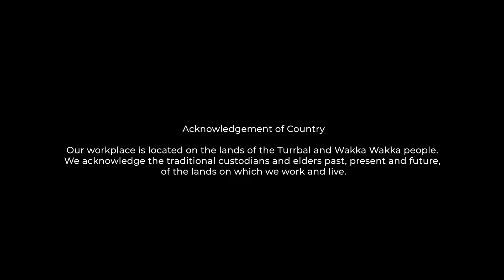DUNERATS (Up in the Airlock - The Apocalypse Sessions)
Up in The Airlock a pre-recorded live studio performance series hosted by Ian Haug, filmed and recorded at Airlock Studios. Directed by Natalie Sim and produced by Alex Flamsteed, MTMM, and Airlock Studios, this series offers Brisbane and touring artists a unique platform to showcase their talent. In this edition, we present "The Apocalypse Sessions" - a collection of breathtaking performances by some of the most exciting artists of our time. From raw, stripped-back acoustic sets to full-throttle rock anthems, this series has it all. Join us as we witness the magic unfold in the intimate setting of Airlock Studios.

Setlist/Timecode
0:28 - BULLSHIT
3:26 - 6 PACK
6:51 - MELTED INTO TWO
10:04 - UP
13:50 - TOO TOUGH TERRY
16:54 - RUBBER ARM
20:15 - SCOTT GREEN
22:51 - WHAT A MEMORABLE NIGHT
25:46 - SPACE CADET
28:45 - PAMELA ANISTON

A Method To My Madness & Airlock Studios Production
Recorded & Filmed at Airlock Studios 2022

Directed by: Natalie sim
Produced by: Alex Flamsteed, Ian Haug, Natalie Sim
Hosted by: Ian Haug
DOP: Alex Flamsteed + Elliott Deem
Edited + Coloured by: Natalie Sim
Recorded & Mixed by: Steve Kempnich
Assistant Engineer By Emily Hopley.
Extra Assistance by Jodi Pike and Alice Headlam.
Mastered by Matthew Gray.
Camera Operator: Alex Flamsteed, Brayden Doig, Elliot Deem, Natalie sim, Declan Sinclair, Julian Palma
Gaffer/Grip: David Russell
Production assistant: Reece Hopley
Artwork/Graphic Design: Brayden Doig